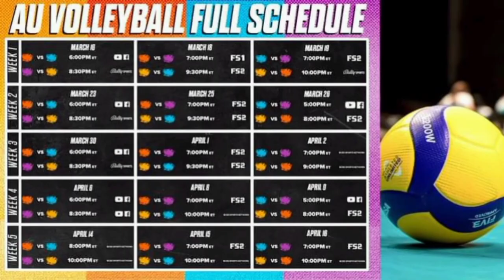เลิศ! รอบแรกเจ่เจ้อยู่สีส้ม | ลีกUSA | เริ่ม17 มี.ค. 05:00 🧡